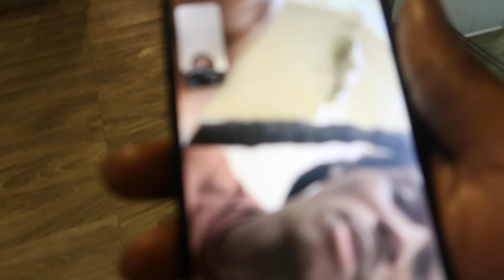POP's 45th birthday Party!